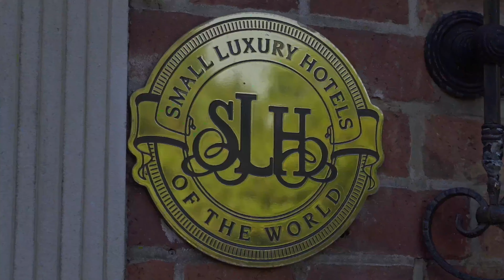Best Wedding Songs - Special Day Love Music vol7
This is another Wedding Songs Collection Vol7 - Love Music for you Special Day!
All songs are free to use.